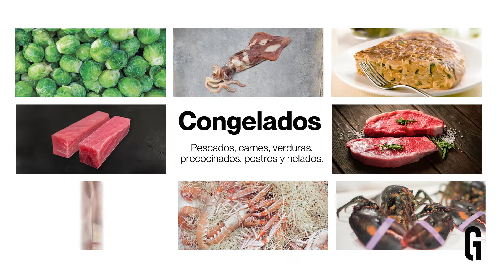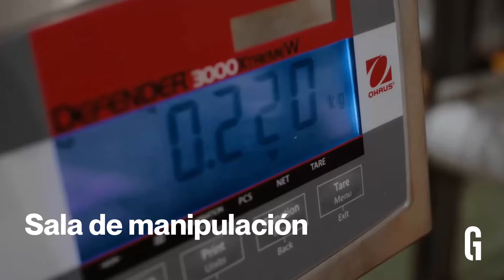Garcimar Foodservice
Garcimar, empresa familiar especialista en productos del mar. Distribuye desde 1.931,  pescado y marisco fresco y congelado a empresas del sector horeca. Además, ofrece de una amplia variedad de soluciones gastronómicas, con un amplio surtido de más de 2.000 referencias.
Calidad, experiencia y un servicio 100% profesional.